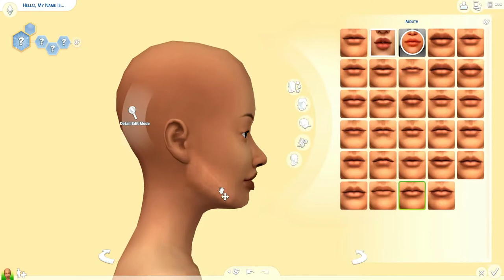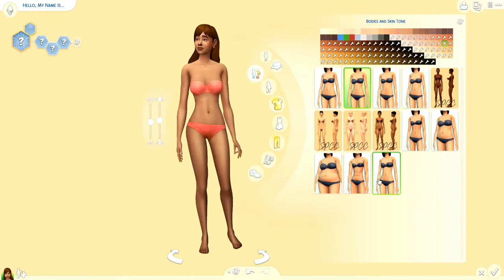SHE CAME FROM WHERE?! 🍋 | NEW LEGACY LET'S PLAY | The Sims 4 Create a Sim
⋙Hey Mama Llama’s! Today, we're taking a look at my new legacy founder's Create A Sim and story! After being found in the trash, Antonia Mendez's life took a turn when she was only a newborn. Will she ever find out who her biological parents were?

⋙Don’t forget to SUBSCRIBE to become a Mama Llama 🦙 (or a Baby Llama if you’re new!) and click the BELL 🔔 so you are notified whenever I post more Create A Sims!

⋙SOCIAL MEDIA⋘